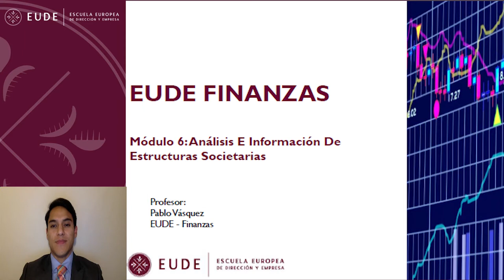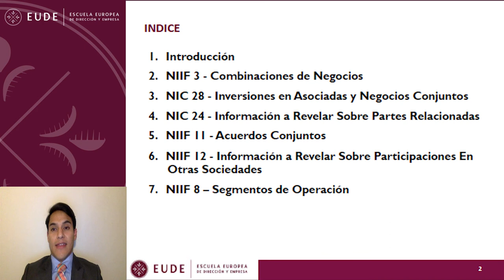20141016 ÍNDICE AL DETALLE MOD 6 FINANZAS NIIF NICS Pablo Vasquez